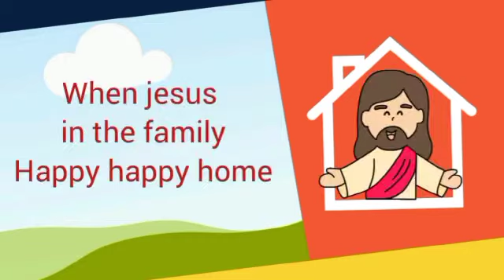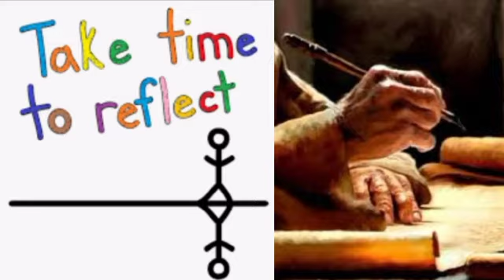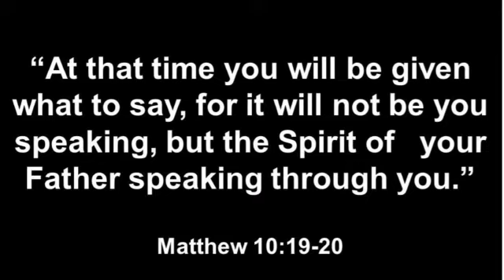Excited to Share | Children Sunday School | February 7th, 2021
Bible Verses: Acts 25:13 - 26:32